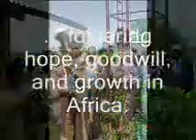Example Conference Promotion and Open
Conference / Meeting Openning Promotion